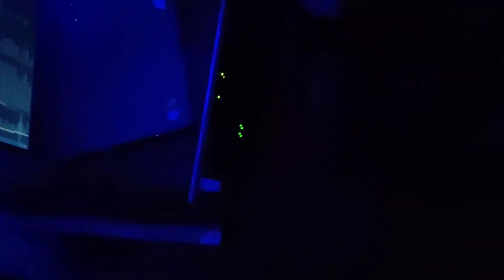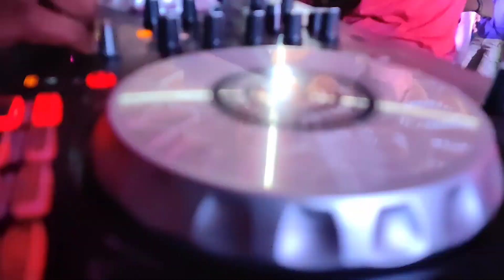Haldi Ceremony Full Night At Indapur Raigad DJ Kunal KB & DJ Vicky Sound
🎚🎛🎧Grab Untag Remix MP3 320Kbps